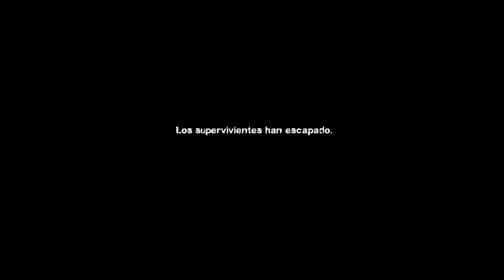L4D2: Faraón Love shady (máxima expresión)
El faraón, un gran artista en un mundo apocalíptico, el mas letal zombie? Ese es nuestro FARAON LOVE SHADY.